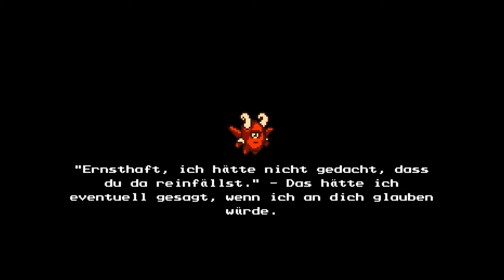The Messenger (Let's Play German/Deutsch) 🥷 15 - Das Level bringt mich um den Verstand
Während der Belagerung seines Dorfes durch eine Dämonenarmee bricht ein junger Ninja allein ins Abenteuer auf.

Über The Messenger:
Publisher: Devolver Digital
Entwickler: Sabotage
Genre: Action, Platformer
Plattformen: Microsoft Windows PC, Nintendo Switch, PlayStation 4, Xbox One

WERBUNG